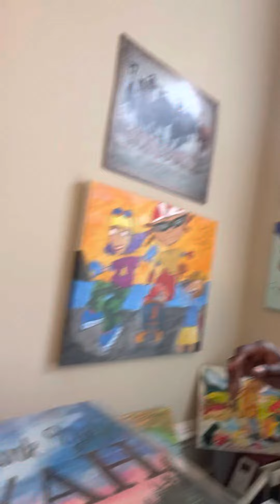09.11.22 Welcome to my channel:)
Very first post on CColors channel 9.11.22